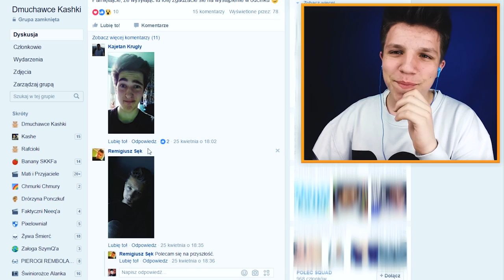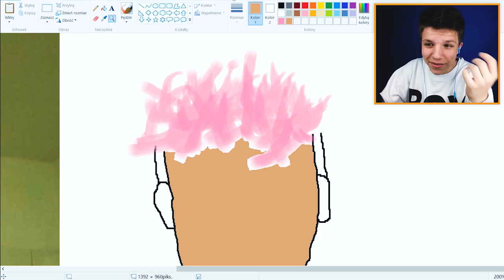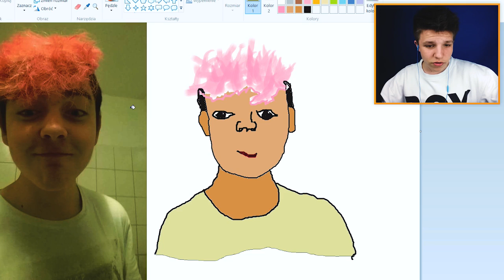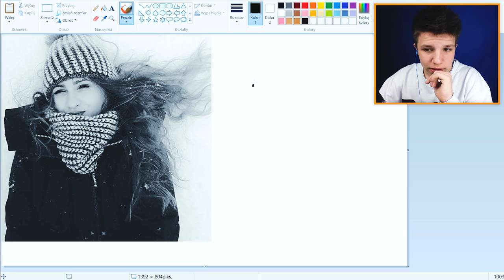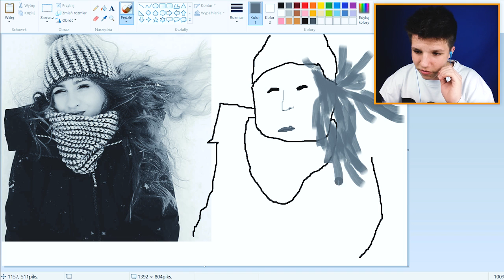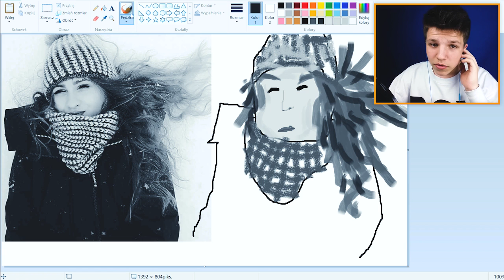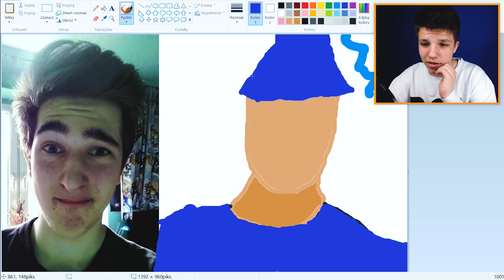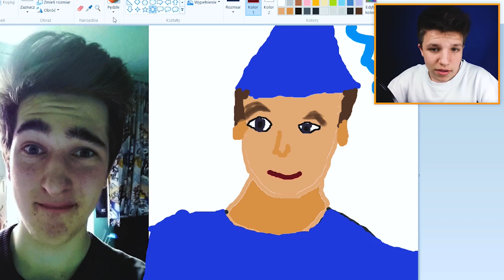KAJTUŚ CZARODZIEJ - RYSOWANIE WIDZÓW!!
• KasheJestem

 • xKashe